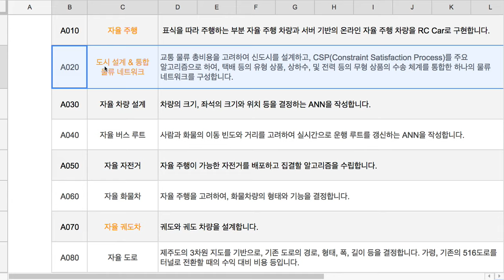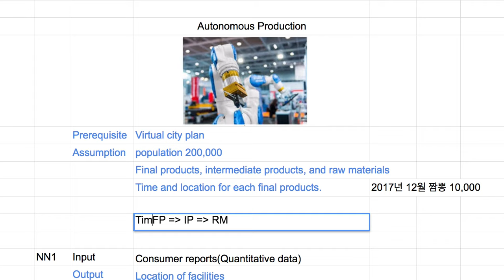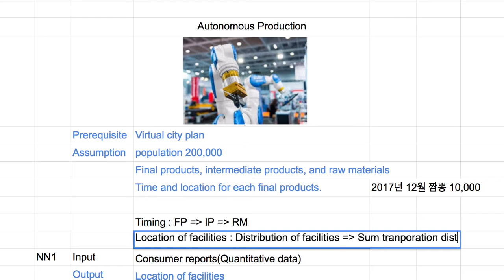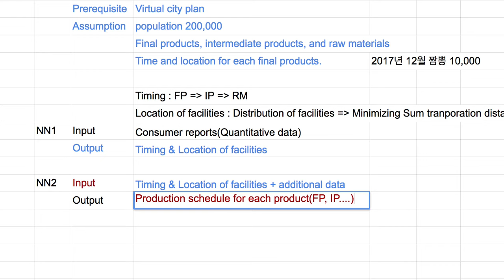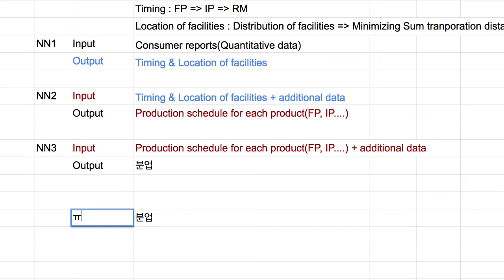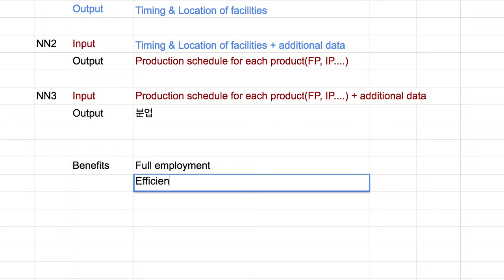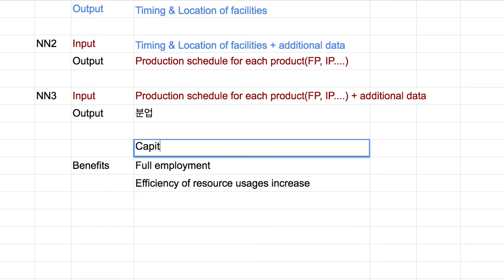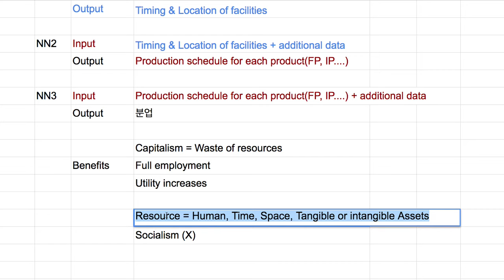G090 Autonomous Production